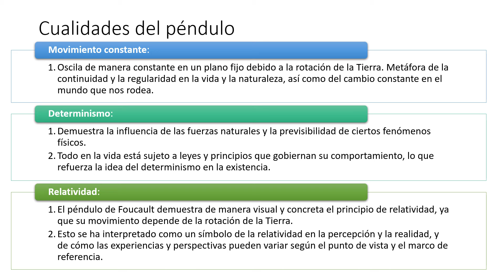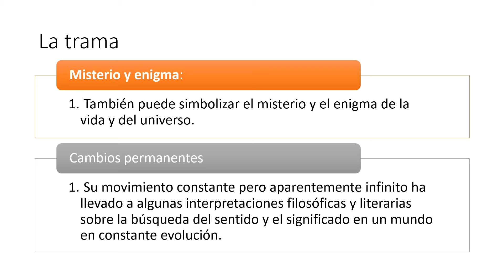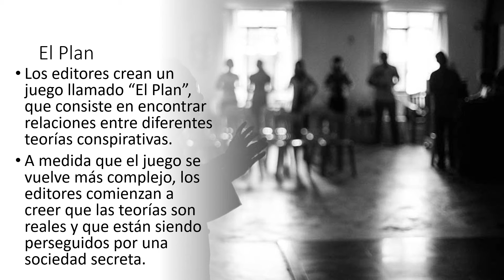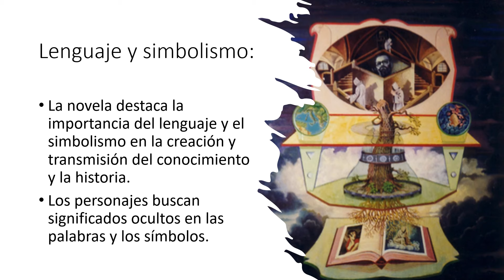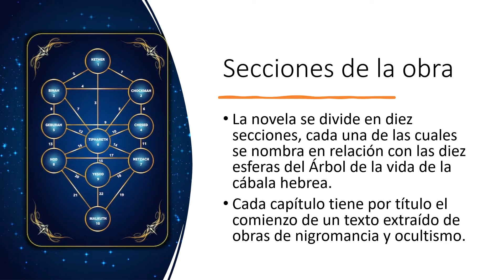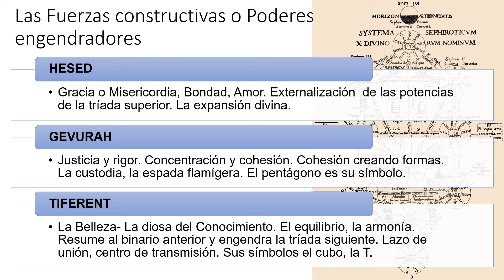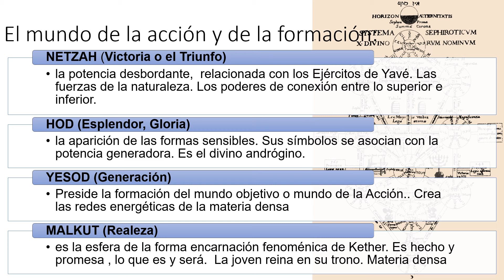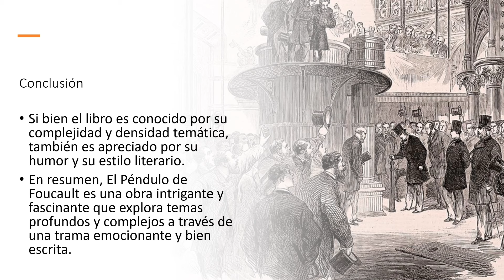Simbología del libro 'El péndulo de Foucault'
El Péndulo de Foucault es una novela escrita por el semiólogo italiano Umberto Eco en 1988.
La trama se desarrolla en Milán y París y sigue a tres editores que trabajan en una casa editorial que publica libros sobre ocultismo.
La novela es conocida por su complejidad y su uso de simbolismo, que incluye referencias a la cábala, la masonería, los templarios y la alquimia.

00:05 Sobre el péndulo de Foucault
00:20 Cualidades del péndulo
00:45 La búsqueda del conocimiento
01:02 La trama de la obra
01:18 Sobre el autor: Umberto Eco
01:34 Los tres editores
01:48 La conspiración
02:04 La crítica
02:18 El Plan
02:38 Sobre los Templarios
02:52 Los manuscritos esotéricos
03:08 Sobre la Masonería
03:22 Literatura y referencias culturales
03:42 Lenguaje y simbolismo
03:58 Obsesión y paranoia
04:13 Crítica al esoterismo
04:34 Secciones de la obra
05:00 El Árbol Sephirotal
05:14 Las Fuerzas Primordiales
05:38 Las Fuerzas constructivas o Poderes engendradores
05:58 EL Mundo de la acción y de la formación
06:24 Las analogías
06:37 El protagonista: Casaubon
06:57 Resolución de la trama
07:13 Conclusión